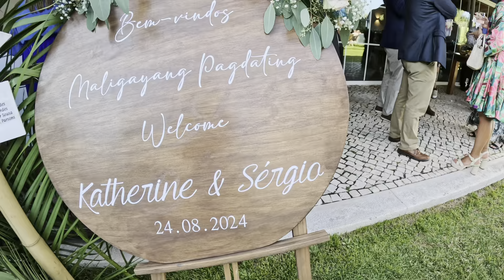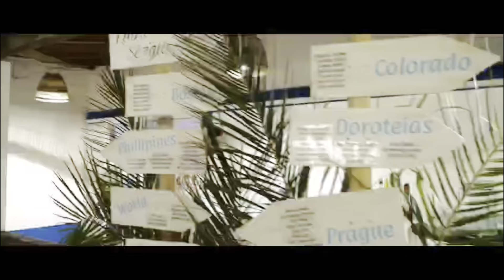Wedding Vlog: The Most Magical Day Ever! 🌹 by I Atevicksvlog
Hello mga Ka-vlog! Welcome to my funny wacky vlog! Life is an absolute rollercoaster, and i`m here to drag you along for the ride. Get ready for Saturdays full of questionable decisions, strange encounters, and laughter that might be contagious. Life is too short to be serious.

Thank you for being a part of my community bawal killjoy only positivity.